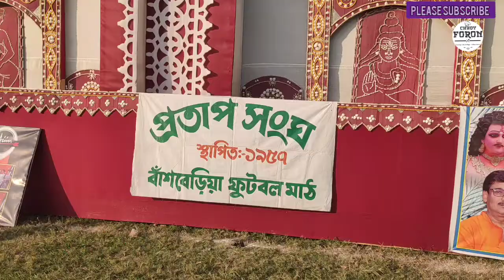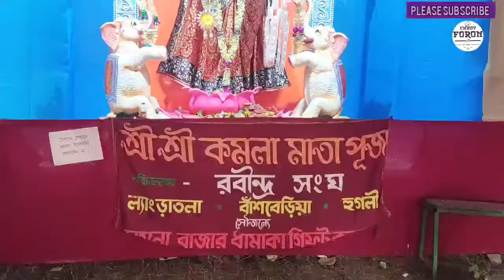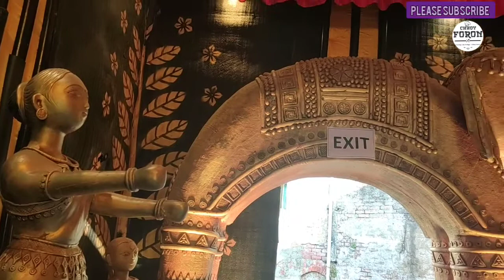BANSBERIA KARTIK PUJA O RAS UTSAB 2021 বাঁশবেড়িয়া কার্তিক পুজো ও রাস উৎসব 2021( part -2) The End